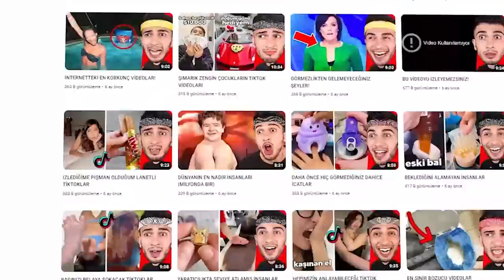BUNU NEDEN YAPTIN?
Merhabalar ben Mert Gültaş. Bu video da bunu neden yaptın diyeceğiniz saçma videolar a tepki verdik şaşırtıcı ilginç komik ve eğlenceli bir video oldu. İyi seyirler.